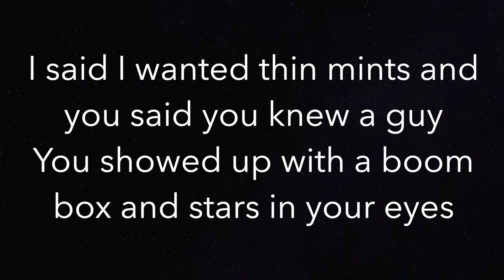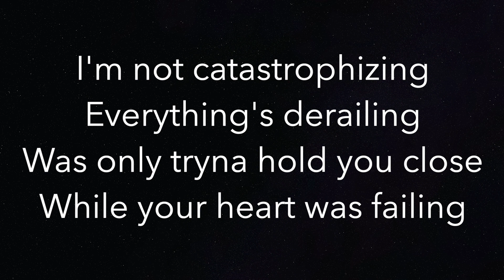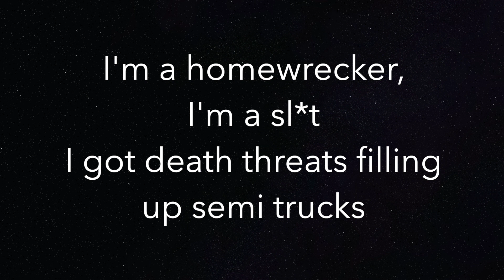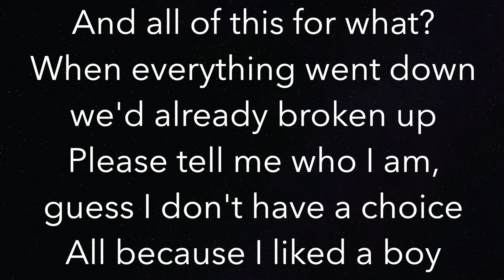Because I Liked A Boy - Sabrina Carpenter - Piano Karaoke Instrumental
Piano Karaoke Instrumental for “Because I Liked A Boy” by Sabrina Carpenter